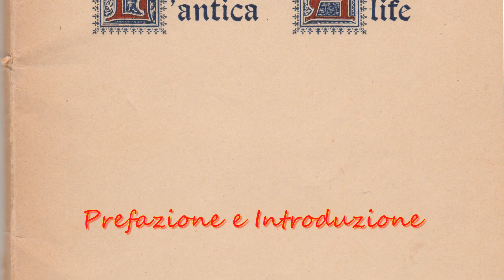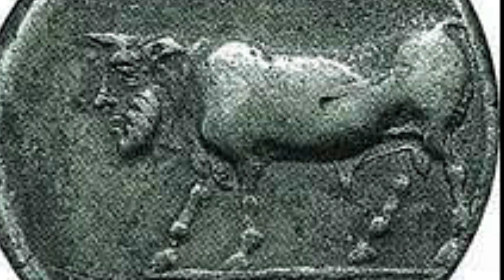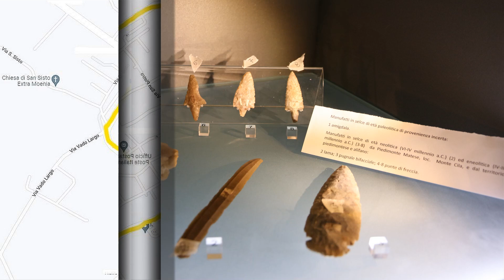Alife antica di Dante Marrocco - I p - Premessa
L'antica Alife - Prefazione e introduzione di Dante Marrocco